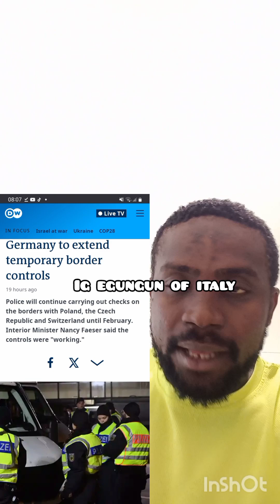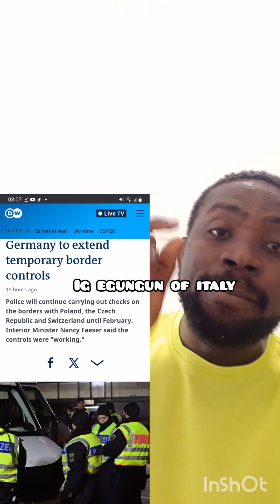Germany have closed their border February 2024